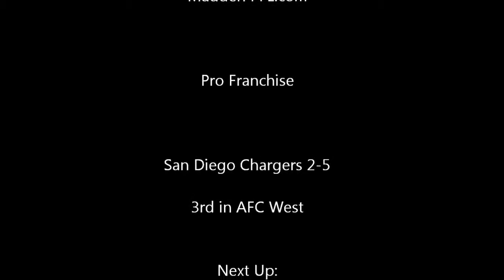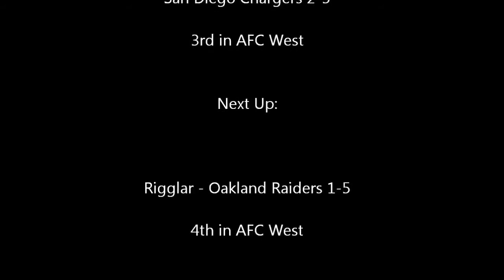Madden PFL Pro Franchise - Week 7 - Chargers v Chiefs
Week 7 in the Pro see BTG face off against El Nino and the running game led by Charles will BTG and the Bolts be able to shut off the lights on Charles and the Chiefs or will El Nino light up the Chargers?